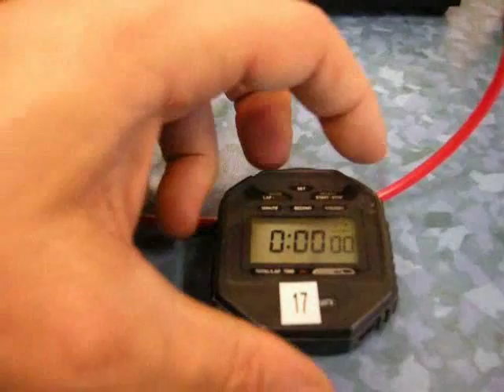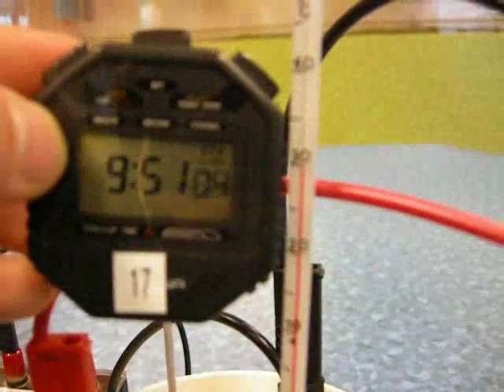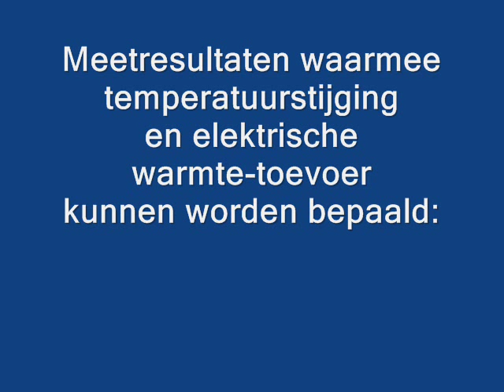Warmtecapaciteit van een Joulemeter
Practicum bepaling van de warmtecapaciteit van een Joulemeter. Voor de theorie . Voor de opdracht zelf . Voor de uitwerking